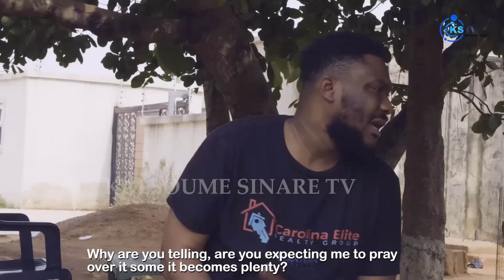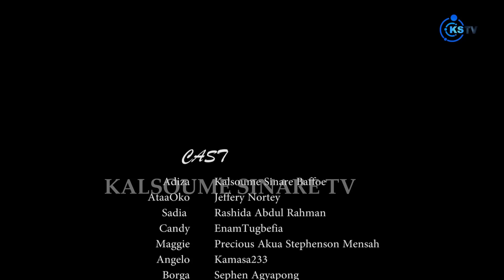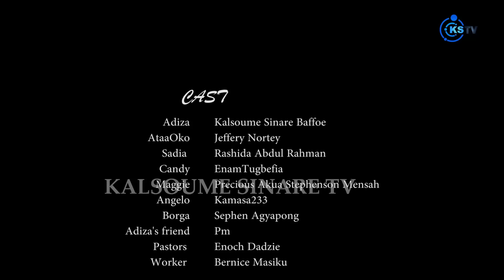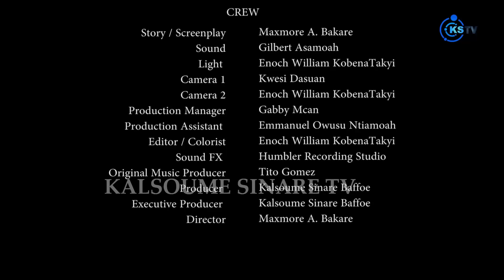ADIZA - KALSOUME SINARE, JEFFEREY NORTEY, latest 2024 ghanaian movie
ADIZA is a quality comedy movie that will have you glued to your seats and laugh from the beginning to the end!
Starring: KALSOUME SINARE , JEFFEREY NORTEY , ENAM TUGBE